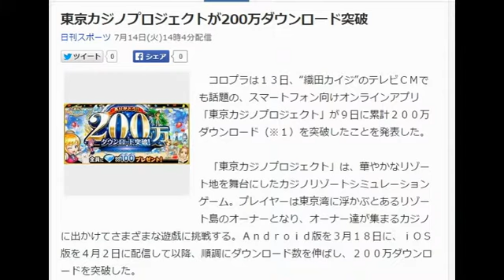東京カジノプロジェクトが200万ダウンロード突破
コロプラは１３日、“織田カイジ”のテレビＣＭでも話題の、スマートフォン向けオンラインアプリ「東京カジノプロジェクト」が９日に累計２００万ダウンロード（※１）を突破したことを発表した。

　「東京カジノプロジェクト」は、華やかなリゾート地を舞台にしたカジノリゾートシミュレーションゲーム。プレイヤーは東京湾に浮かぶとあるリゾート島のオーナーとなり、オーナー達が集まるカジノに出かけてさまざまな遊戯に挑戦する。Ａｎｄｒｏｉｄ版を３月１８日に、ｉＯＳ版を４月２日に配信して以降、順調にダウンロード数を伸ばし、２００万ダウンロードを突破した。

　コロプラでは、これを記念して、アプリ内でキャンペーンを実施する。

（※１）日本国内のみのダウンロード数。本ダウンロード数には特定のユーザが複数回ダウンロードを行った数値も含まれる。

‹２００万ダウンロード突破記念キャンペーン概要›

■開始日程：２０１５年７月１３日（月）１５：００～７月２２日（水）２３：５９

■キャンペーン内容：期間中にログインした全員に、１００ダイヤをプレゼント。

※キャンペーン内容、スケジュールの詳細についてはアプリ内でお知らせします。

※キャンペーン内容は予告なく変更となる場合がございます。予めご了承ください。

【関連記事】
コロプラ 、 スマートフォン 、 Android を調べる